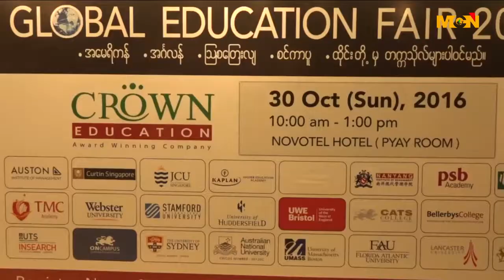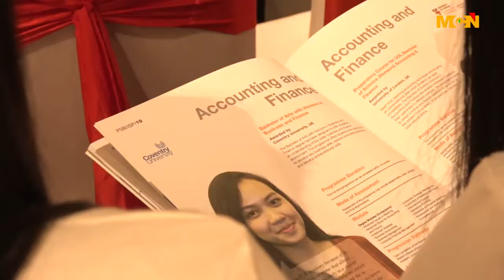ျမန္မာေက်ာင္းသားေတြ Prospect Burma မွာ ရာႏႈန္းျပည့္ ပညာသင္ဆုေလွ်ာက္ထားႏိုင္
ရာႏႈန္းျပည့္ ပညာသင္ဆုကုိ ျမန္မာေက်ာင္းသားေတြအေနနဲ႕  Prospect Burma မွာေလွ်ာက္ ထားနုိင္မွာျဖစ္ပါတယ္ ။ဒီသတင္းကိုေတာ့MCN သတင္းေထာက္ေကသြယ္ကေပးပို႔ထားပါတယ္ ။